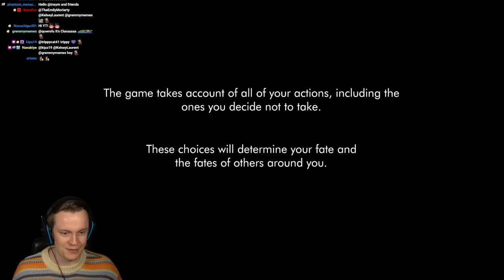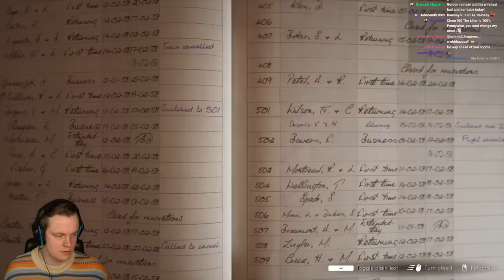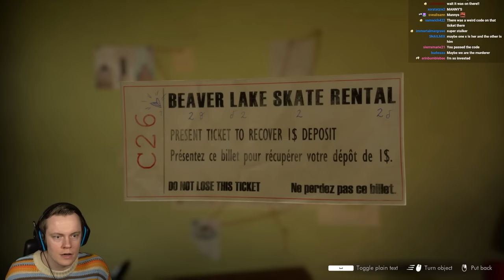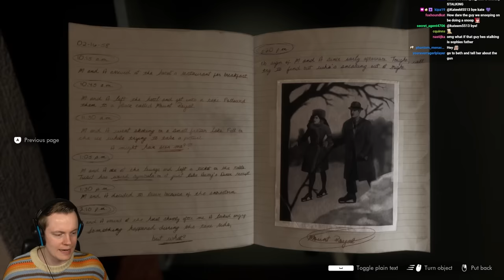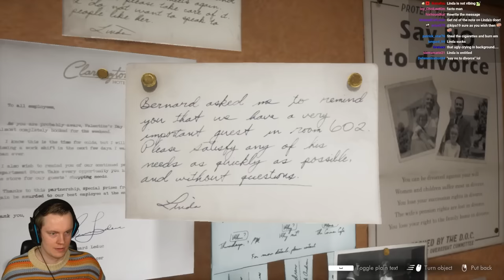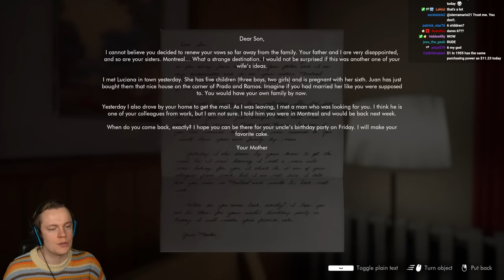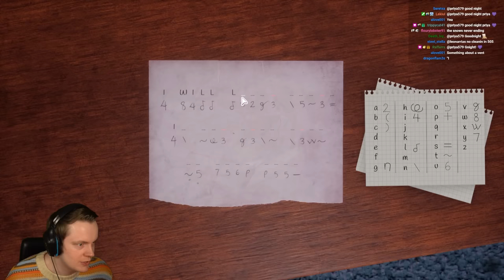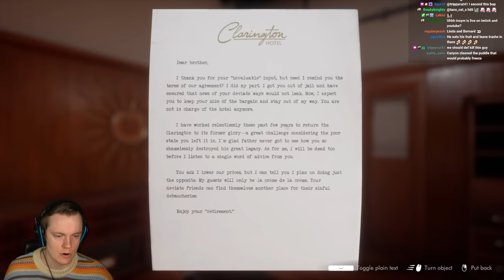This New Murder Mystery Game is AMAZING - This Bed We Made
Welcome to This Bed We Made! This is an AMAZING detective/mystery game where you are a maid working in a hotel and you decide to snoop on the people staying there. And what you find leads you down a path of intrige and MURDER! It's up to us to discover everything! ENJOY!